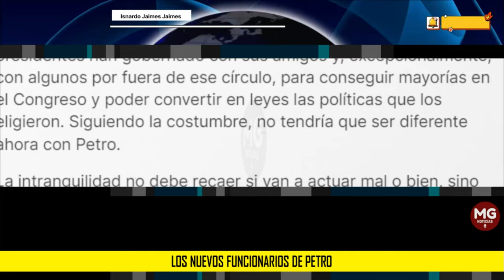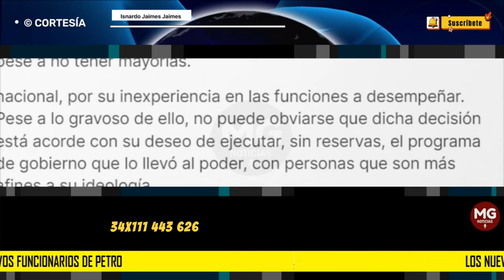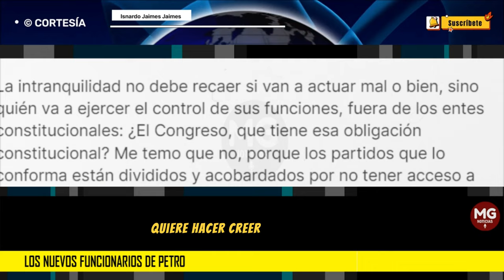LOS NUEVOS FUNCIONARIOS DE PETRO 🔴 Isnardo Jaimes Jaimes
Gran conmoción ha causado los nombramientos que Petro hizo, de los petristas pura sangre, en puestos de importancia a nivel nacional, por su inexperiencia en las funciones a desempeñar. Pese a lo gravoso de ello, no puede obviarse que dicha decisión está acorde con su deseo de ejecutar, sin reservas, el programa de gobierno que lo llevó al poder, con personas que son más afines a su ideología.
columna ISNARDO JAIMES JAIMES para VANGUARDIA